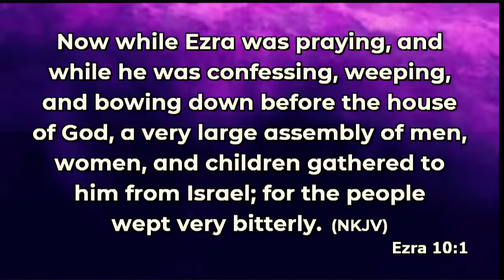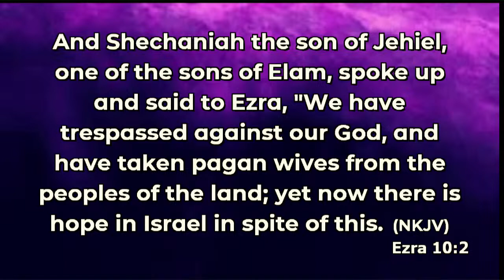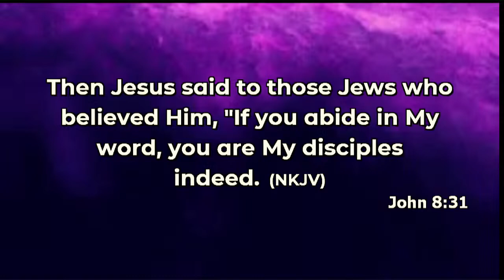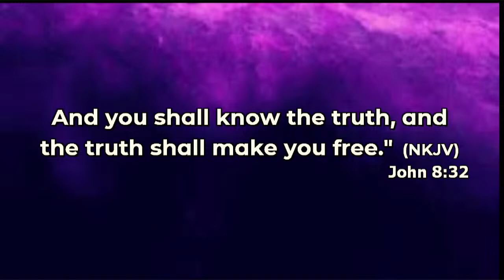Breaking The Siege || Bishop Jimmy Mwando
3 Days of Prayer || Wednesday Lunch Hour Service  || 17th April 2024